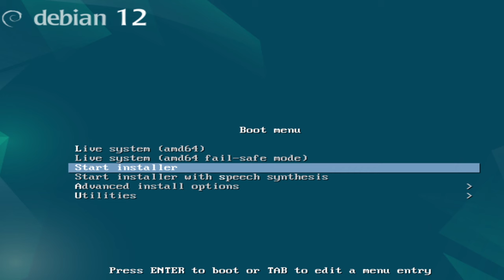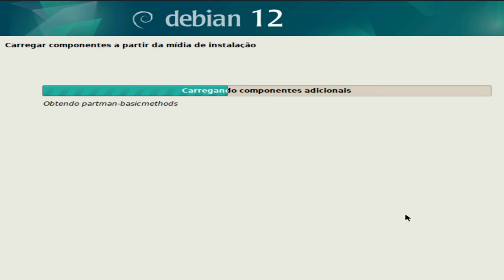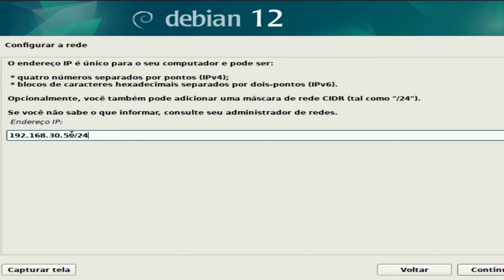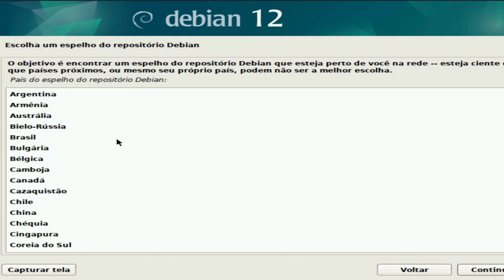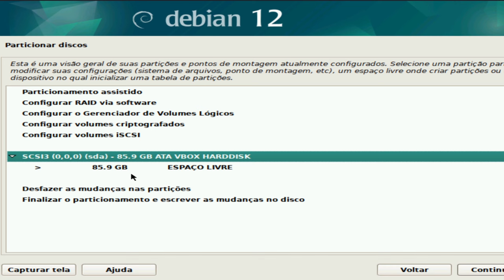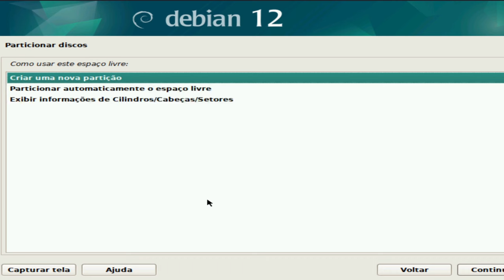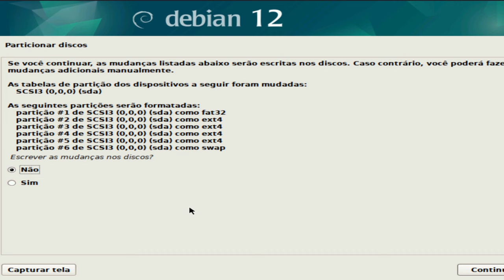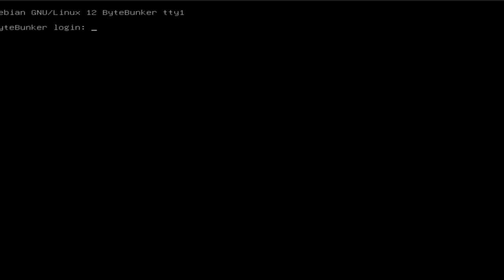Instalação Debian no Servidor @Curso Homelab com Linux #2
Nesta aula vamos aprender a fazer a instalação do Debian 12 partindo de uma instalação avançada!

► Equipamento e Softwares utilizados:
Distribuição GNU/Linux: Slackware 15.0
Terminal: XTerm
Gerenciador de Janelas: I3 WM com i3 Status, ambos puros.
Gravador de tela: Obs Studio
Editor de Video: Kdenlive
Editor Markdown: Ghostwriter
Navegador: Brave